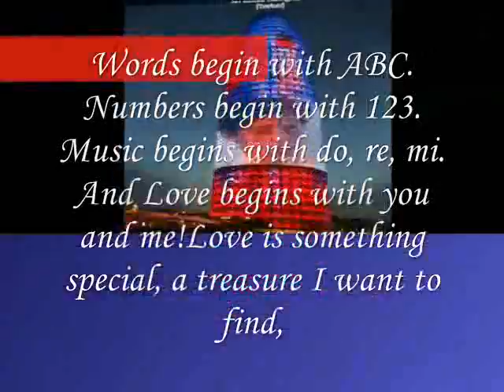Love begins,Miftachul Wachyudi (Yudee)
do.
do so
Money is an excellent servant, but the host
very bad.